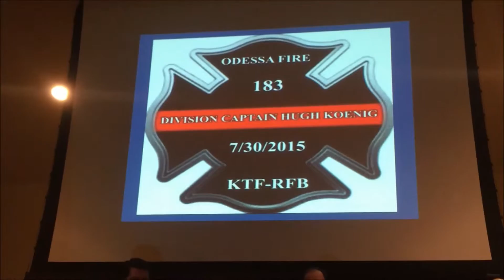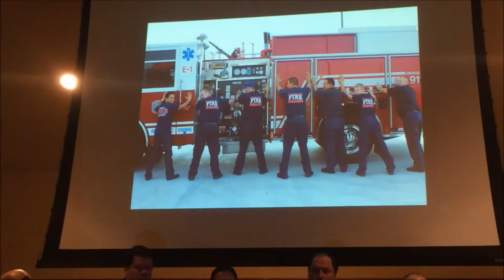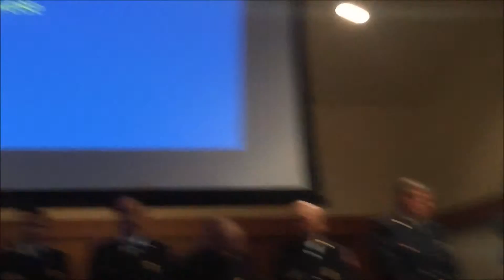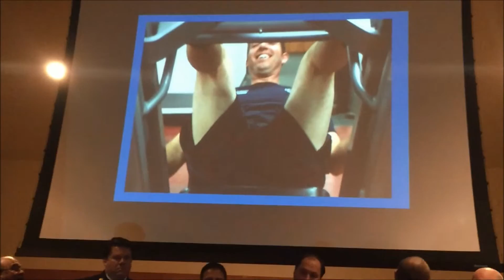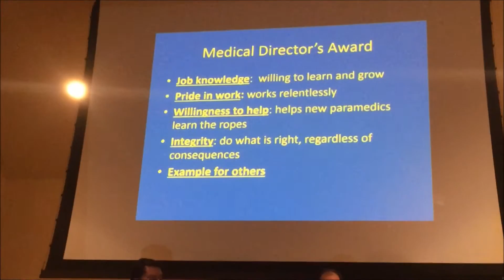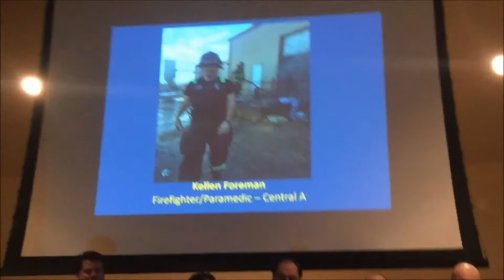EMS - Medical Director - First Responder - Banquet - Dr. Sudip Bose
As medical director for the city of Odessa, Dr. Bose presents the first responder award at the EMS banquet on Jan 21 2016.